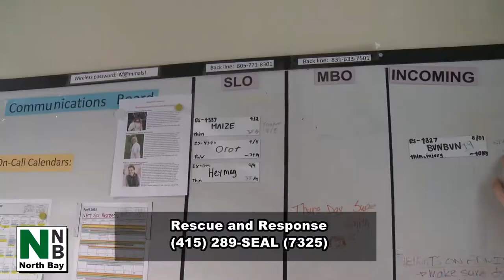Marine Mammal Center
All along the California coast, spring pupping season is underway for thousands of seals and sea lions.  We visit Marin County's Marine Mammal Center where young animals in distress are provided comfort, food, and a chance for life.